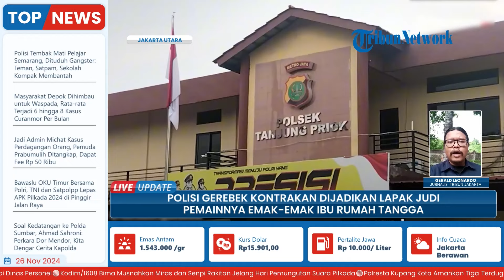Sulap Kamar Kontrakan Jadi Lapak Judi di Tanjung Priok, Polisi Tangkap 3 Pelaku Pasca-Gerebek Lokasi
Laporan wartawan, Tribun Jakarta - Gerald Leonardo
TRIBUN-VIDEO.COM - Sebuah kamar kontrakan di Jalan Kebon Bawang V, Kelurahan Kebon Bawang, Tanjung Priok, Jakarta Utara dijadikan lapak berjudi oleh sejumlah orang.

Hal ini terungkap dari penggerebekan Unit Reskrim Polsek Tanjung Priok di lokasi pada Sabtu (16/11/2024) lalu.

Dari penggerebekan kontrakan yang dijadikan lapak judi ini, polisi mengamankan tiga pelaku. (*)

Program: Live Update
Host: Adila Ulfa Muna Risna
Editor Video: Latif Ghufron Aula
Uploader: Ramadhan Aji Prakoso